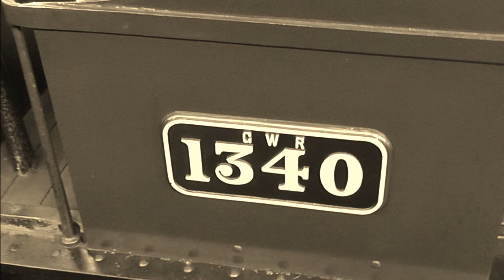Didcot Railway Centre - 22/08/2012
To Celebrate my 15th Birthday Michaelsutton1u & D9000RoyalScotsGrey DEcided to go To Didcot Station & Didcot Railway Centre. And it was a Day to Remember!